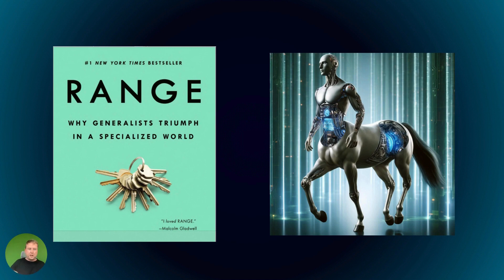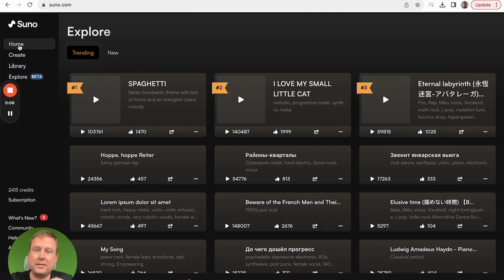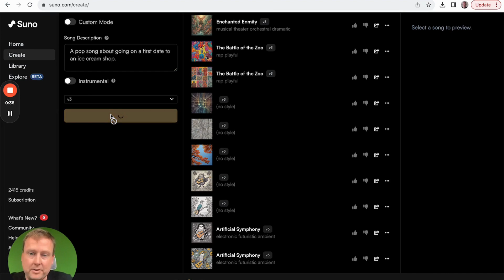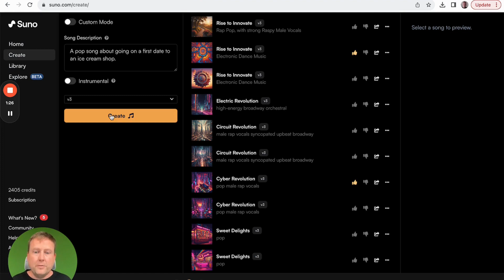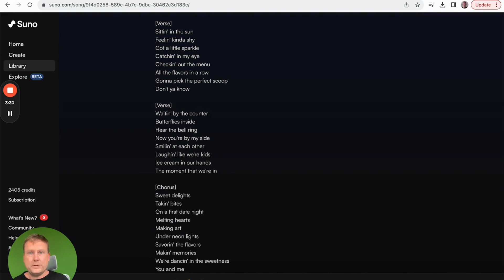Will AI take your Job. YES!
AI has hit an inflection point and will eventually change your job. In this video we explore how things will change and what you can do about it. Let's explore some new superpowers you have and where things are going.

If you'd like to join me on the journey from going from a beginner to "World Class" in the realm of AI, join the skool